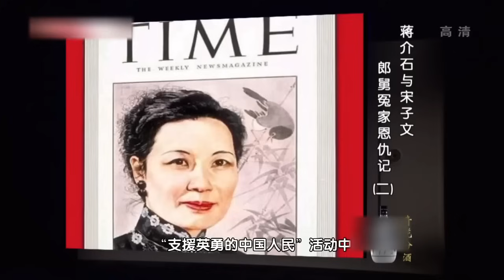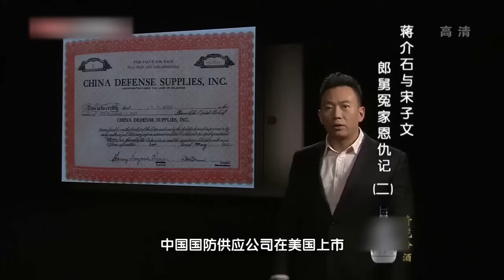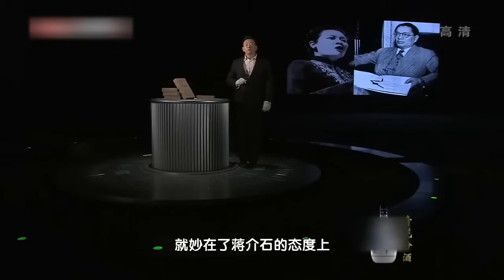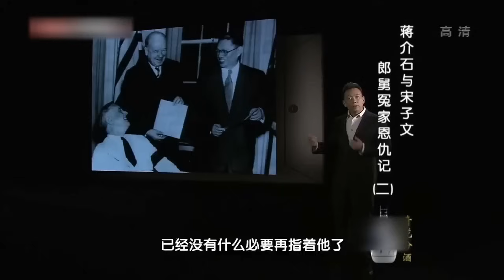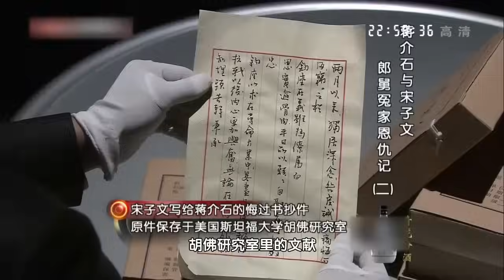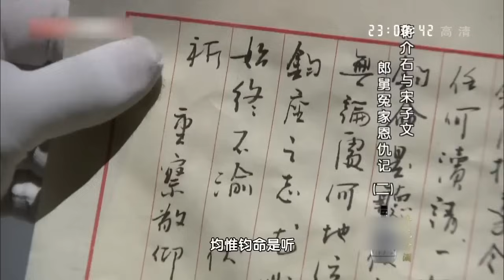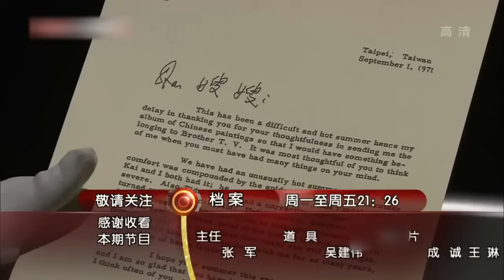蒋介石所有的钱都被她掌控，宋美龄都没权过问，对着蒋介石拍桌子，老蒋还要陪笑不敢得罪